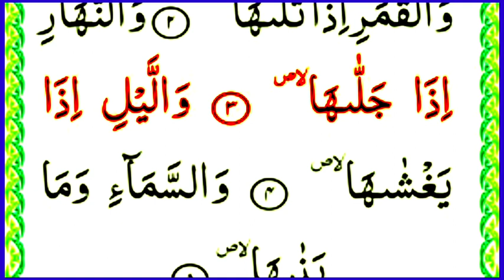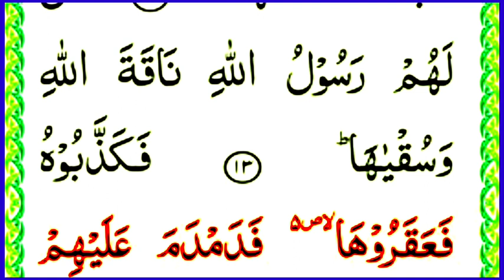Surah Ash shams 11 times full HD Tilawat e Quran||beautiful voice {Learn Quran Easily Method}Para 30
Salam
I Am Qari Haq nawaz welcom to our youtube chennel